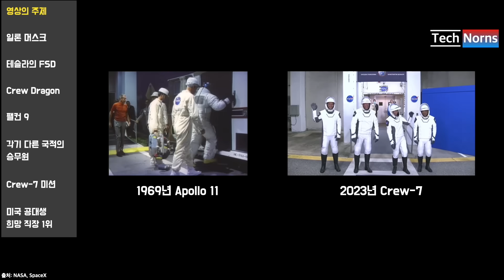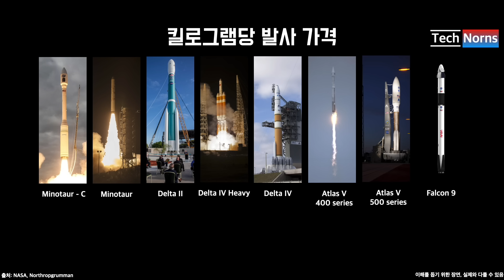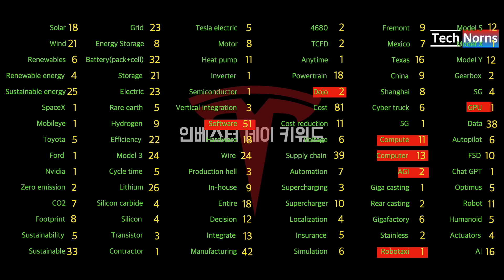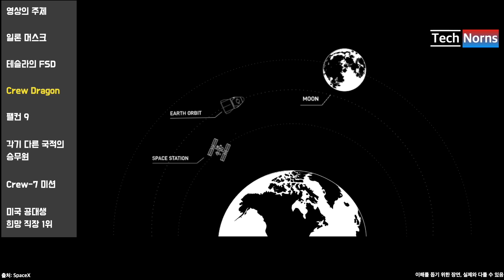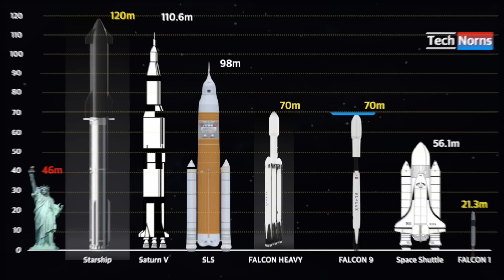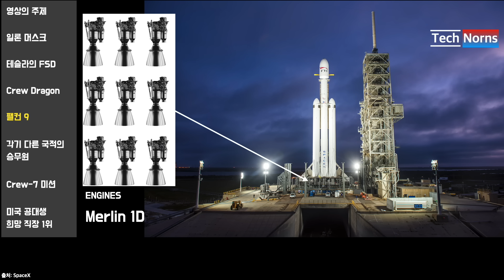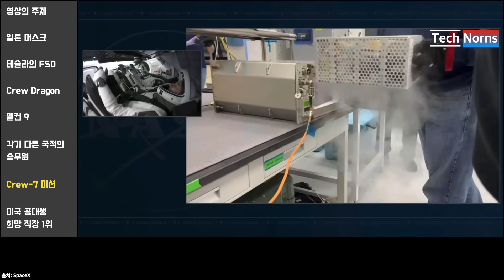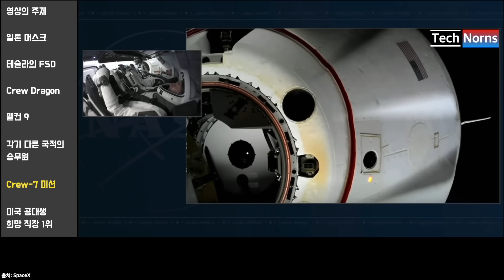[속보] 일론 머스크의 스페이스X 사람 태우고 또 로켓 발사 성공!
오늘은 볼수록 신기하고 긴장되는 스페이스X와 NASA의 공동 미션 소식입니다.
©테큐멘터리 - TNS의 모든 콘텐츠에 대한 권리는 〈TNS〉에 있습니다.
학습을 위한 영상 URL 공유는 가능하나, 카피나 재편집, 복제 등은 금지합니다.

미국 시각으로 8월 26일 토요일 플로리다 주
NASA 케네디 우주 센터의 발사 복합지에서
4명의 승무원을 태운 스페이스X의 팰컨 9이
국제 우주 정거장으로 발사됐습니다.

일론 머스크가 설립한 스페이스X는 NASA의 요청으로
벌써 7번째 인간 우주비행 임무를 수행하고 있습니다.

스페이스X의 팰컨 9을 타고 우주 정거장으로
향하는 여정은 완벽에 가까울 정도로
현재까지 안정성을 입증하고 있습니다.
비용도 과거에 비해 훨씬 저렴해지고 있고요.

그리고 이러한 장면을 만들어낸 일론 머스크를
우리는 제대로 파악하고 있는지 의문도 들더군요.
그래서 영상을 만들어봤습니다.

영상 목차
0:40 일론 머스크
1:53 테슬라의 FSD
2:50 Crew Dragon
5:00 팰컨 9
7:25 각기 다른 국적의 승무원
8:29 Crew-7 미션
9:48 미국 공대생 희망 직장 1위

・ 영상 관련 참고 자료: 해당 장면에 출처 표기